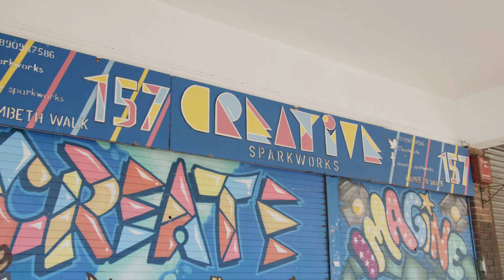Florence Eshalomi MP – Born Ambitious Ambassador – on career highlights and young people in politics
Born Ambitious is a network of Ambassadors designed by London Youth to inspire young people.

We platform Londoners of the global majority from a variety of sectors and careers. Through Born Ambitious, we aim to...

- Introduce relatable role models to inspire new generations of young people
- Offer exciting examples of success stories to young Londoners, from people who overcame similar barriers to themselves
- Encourage young Londoners to think big and expand their idea of what’s possible, regardless of where you’ve come from
- Champion the work of London Youth, youth clubs, youth workers, mentors, and the importance of equality of access to opportunities
- Enhance our offer to members and their young people, through exciting engagement with our Ambassadors

London Youth is always striving to help young Londoners achieve their full potential, but first we have to show them what is possible.